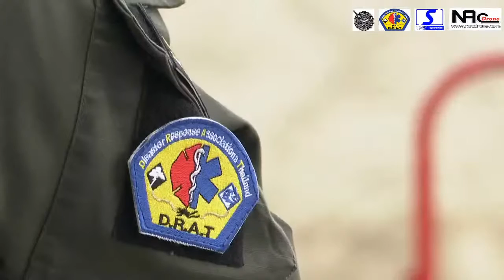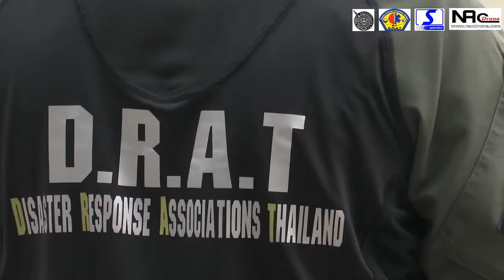สำเนาของ [LIVE] สภาพการจราจรก่อนวันหยุดยาว